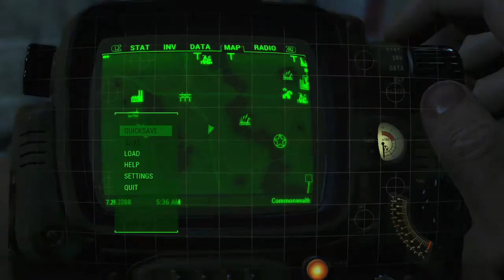Fallout 4_20160509184124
Fallout 4